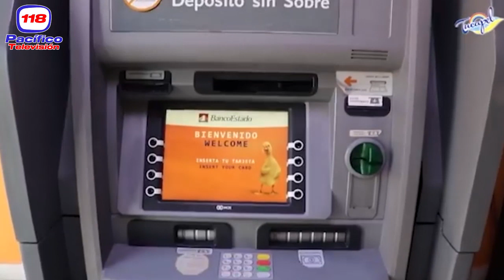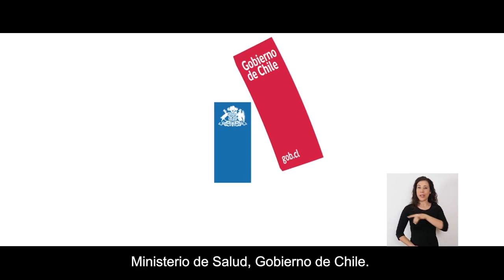Desde el portal, 22-4